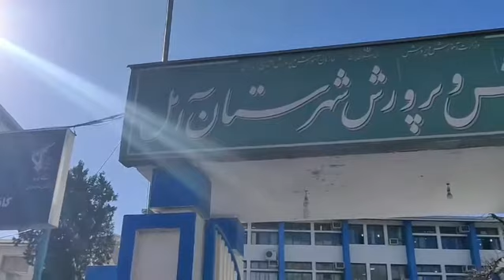تجمع اعتراضی معلمان و فرهنگیان در آمل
معلمان شاغل و بازنشسته خواهان اجرای کامل رتبه‌بندی به میزان ۸۰ درصد هیات علمی برای معلمان شاغل، اجرای همسان‌سازی حقوق برای معلمان بازنشسته و تحقق دیگر خواسته‌های خود هستند.